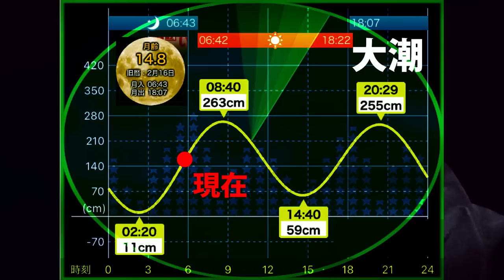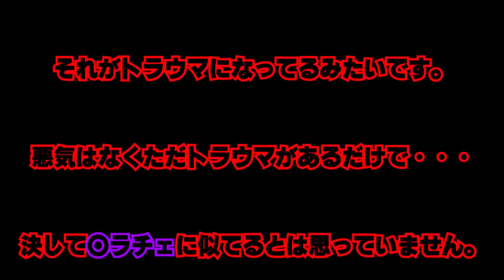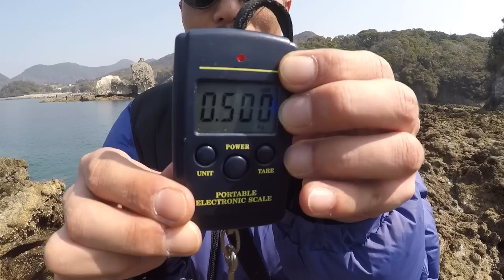【エギング】話題のシステムカラーとエビQの実釣検証中にトラブル発生！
今回の動画はデュエルサポーターへの道という事で、マー君と出陣！月が残る朝まずめ…早々に連発するもサイズが(T . T)太陽が昇り忘れ物に気づく…絶賛発売中のシステムカラーとエビqの実釣検証！！本当は朝まずめにやる予定だったんですが八兵衛発揮…。
そんなこんなで検証開始！
これまた事件勃発(T . T)サポーターへの道は遠いようです。

【エギング】プロから学ぶ春イカ攻略！イカが釣れるポイントや誘い方、春イカに効果的なエギ！(西日本釣り博2023)

【エギング】春はこんなにデカイカが釣れます！短時間で8キロオーバー！(後編)

ーーーーーーーーーー
■使用BGM■